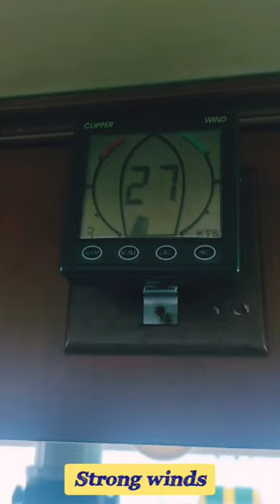Ship manouver out Port of Tanjung Perak and west Surabaya channel